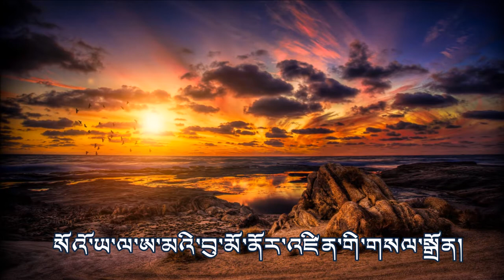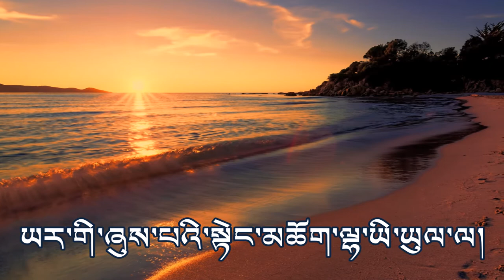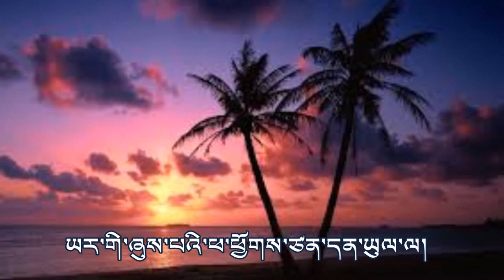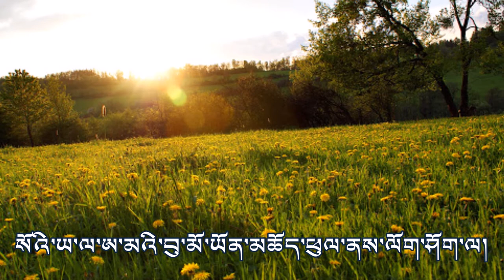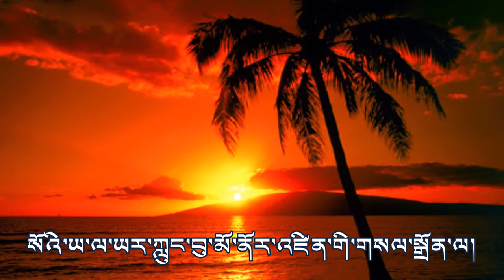TIBETAN SONG | ཡར་ཀླུང་སྒོར་གཞས། YARLUNG GORSHEY | KARMA TSAMCHOE | LYRICAL VERSION | 2020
ཡར་ཀླུང་སྒོར་གཞས།། སྐར་མ་མཚམས་གཅོད།
ཚིག་/གདངས། དམངས་ཁྲོད།
TIBETAN SONG || YARLUNG GORSHEY || KARMA TSAMCHOE
ཡར་གི་ཞུས་པའི་སྟེང་མཆོག་ལྷ་ཡི་ཡུལ་ལ།
ཡར་གི་ཞུས་པའི་སྟེང་མཆོག་ལྷ་ཡི་ཡུལ་ལ།
སོའོ་ཡ་ལ་ཨ་མའི་བུ་མོ་ནོར་འཛིན་གི་གསལ་སྒྲོན།
སོའོ་ཡ་ལ་ཨ་མའི་བུ་མོ་ནོར་འཛིན་གི་གསལ་སྒྲོན།

ཡར་གི་ཞུས་པའི་སྟེང་མཆོག་ལྷ་ཡི་ཡུལ་ལ།
ཡར་གི་ཞུས་པའི་སྟེང་མཆོག་ལྷ་ཡི་ཡུལ་ལ།
སོའོ་ཡ་ལ་ཨ་མའི་བུ་མོ་ནོར་འཛིན་གི་གསལ་སྒྲོན།
སོའོ་ཡ་ལ་ཨ་མའི་བུ་མོ་ནོར་འཛིན་གི་གསལ་སྒྲོན།

ནོར་འཛིན་གསལ་སྒྲོན་ཆོས་ལ་འཐད་གོ་ཡོད་ན་ལ།
ནོར་འཛིན་གསལ་སྒྲོན་ཆོས་ལ་འཐད་གོ་ཡོད་ན་ལ།
སོའི་ཡ་ལ་ཨ་མའི་བུ་མོ་ཆོས་ལ་འཁྲིད་རོགས་གནང་དང་ལ།
སོའི་ཡ་ལ་ཨ་མའི་བུ་མོ་ཆོས་ལ་འཁྲིད་རོགས་གནང་དང་ལ།

ཆོས་ལ་འཐད་ན་འཐད་སུ་ཆོག་ཆོག་ཡིན་པ་ལ།
ཆོས་ལ་འཐད་ན་འཐད་སུ་ཆོག་ཆོག་ཡིན་པ་ལ།
སོའི་ཡ་ལ་འགྲོས་ཆེན་སྒང་ལ་རྟ་སྒ་བཙུགས་ནས་བཞག་ཡོད་ལ།
སོའི་ཡ་ལ་ནག་ཆུང་དྲེལ་ལ་གཟབ་ཆས་སྤྲད་ནས་བཞག་ཡོད་ལ།

ཡར་གི་ཞུས་པའི་ཕ་ཕྱོགས་ཙན་དན་ཡུལ་ལ།
ཡར་གི་ཞུས་པའི་ཕ་ཕྱོགས་ཙན་དན་ཡུལ་ལ།
སོའི་ཡ་ལ་ཨ་མའི་བུ་མོ་ནོར་འཛིན་གི་གསལ་སྒྲོན་ལ།
སོའི་ཡ་ལ་ཨ་མའི་བུ་མོ་ནོར་འཛིན་གི་གསལ་སྒྲོན་ལ།

བུ་མོ་བཞག་ན་བཞག་སུ་ཆོག་ཆོག་ཡིན་པ་ལ།
བུ་མོ་བཞག་ན་བཞག་སུ་ཆོག་ཆོག་ཡིན་པ་ལ།
སོའི་ཡ་ལ་བཞུགས་གདན་གྲུབ་གཞི་མདུན་དུ་སྐྱེལ་ནས་བཞག་ཡོད་ལ།
སོའི་ཡ་ལ་ཞལ་དཀར་ནང་ལ་གསོལ་ཇ་བཀྱག་ནས་བཞག་ཡོད།

སྐད་ཞིག་གཏང་ནས་སྐད་ལན་ཕོག་ས་མ་རེད་ལ།
སྐད་ཞིག་གཏང་ནས་སྐད་ལན་ཕོག་ས་མ་རེད་ལ།
སོའི་ཡ་ལ་ཨ་མའི་བུ་མོ་ཡོན་མཆོད་ཕུལ་ནས་ལོག་ཤོག་ལ།
སོའི་ཡ་ལ་ཡར་ཀླུང་བུ་མོ་ནོར་འཛིན་གི་གསལ་སྒྲོན་ལ།
སོའི་ཡ་ལ་ཡར་ཀླུང་བུ་མོ་ནོར་འཛིན་གི་གསལ་སྒྲོན་ལ།
སོའི་ཡ་ལ་ཡར་ཀླུང་བུ་མོ་ནོར་འཛིན་གི་གསལ་སྒྲོན་ལ།།